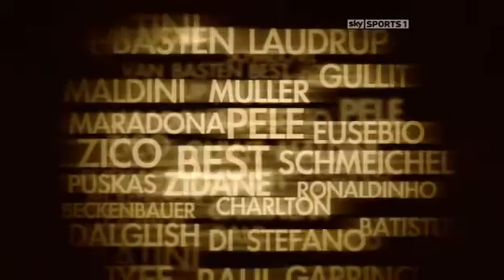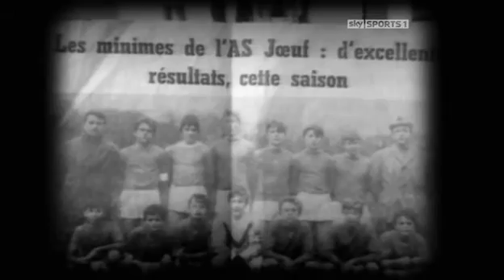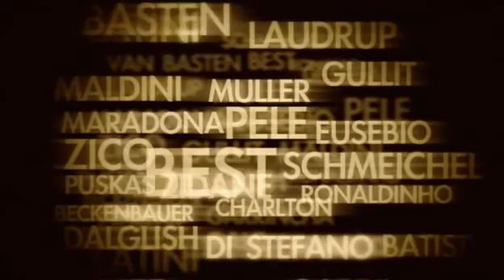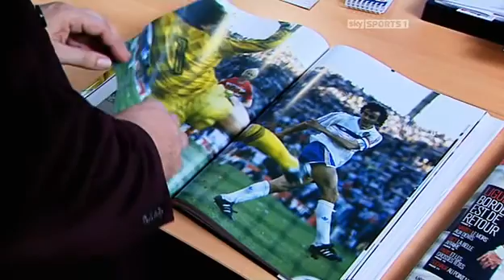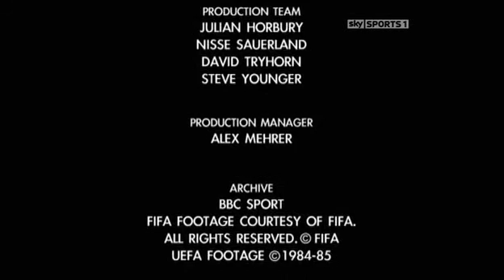Football's Greatest - Michel Platini